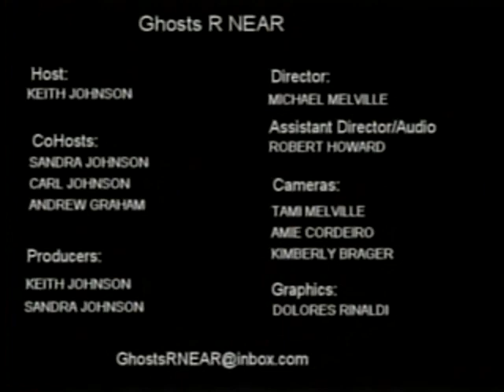Ghosts R N.E.A.R. S1 E6 ~ Thomas D'Agostino Author of Haunted R.I.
The GRN crew interviews Thomas D'Agostino Author of Haunted R.I.